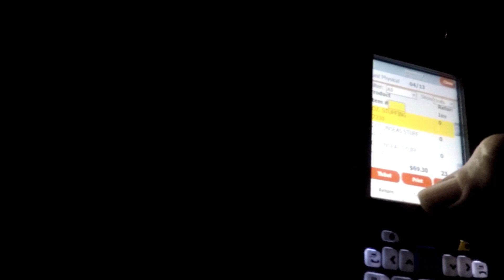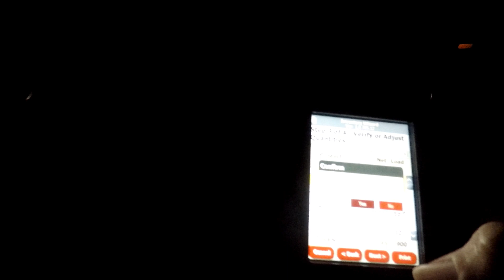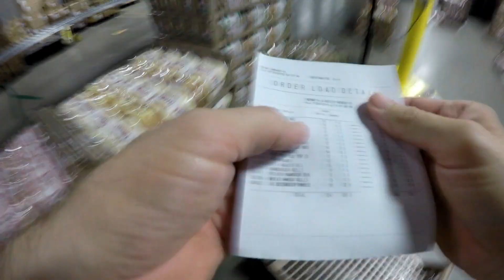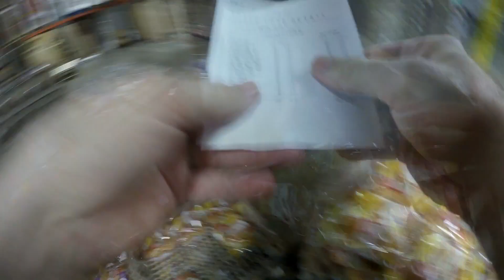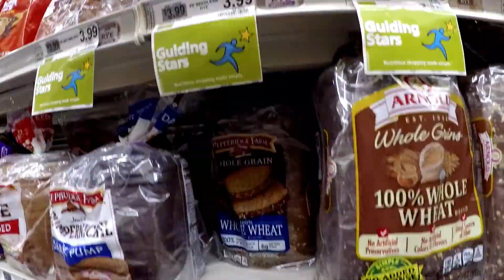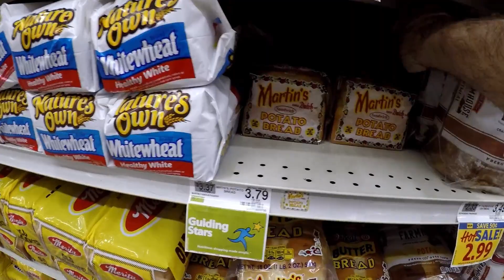A Breadman's Life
This video is a bit of a twist that probably most people don't think about.  Most people buy bread but don't think about what it takes to get it to the shelf for you to buy.  Anyone wondering about it, well her is some insight!